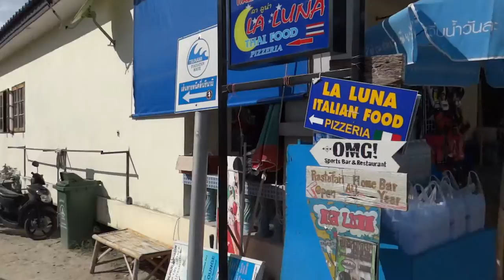Koh Lipe earthquake and tsunami threat in cafe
Koh Lipe earthquake and tsunami threat which we heard in the cafe. Looks like the day is going to be saturated!
Ко Липе землетрясение и угроза цунами о котором мы услышали в кафе. Похоже день обещает быть насыщенным!